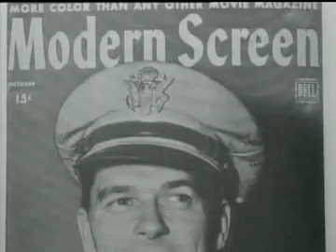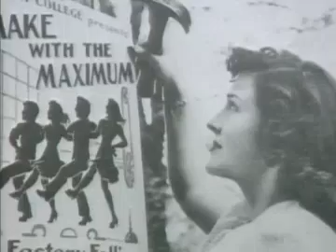President of the Screen Actors Guild